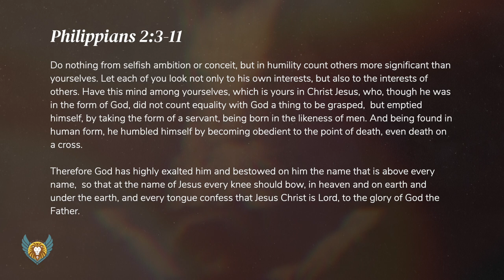Satan's equality escalator is ruining our society and destroying lives. Are you on it?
Satan has twisted Christ's cross to come up with his equality escalator scheme. You need to know that equality is a dirty word.

Support my teaching by ordering your next book online via BookShop.org.
Select Butterfat Books as the local bookstore that you want to support.

Come in We’re Closed by Rev. Tyrel Bramwell